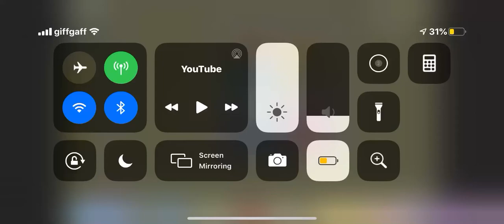Peppa Pig Al doppio: gli errori su un cucchiaio e latte